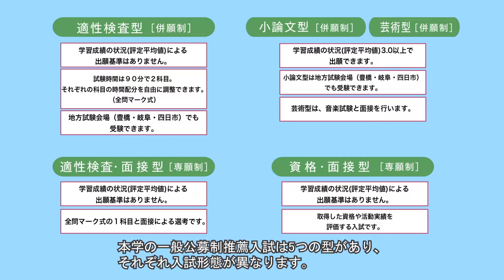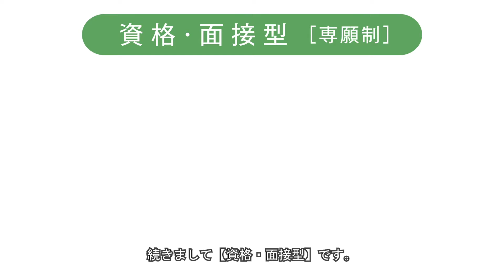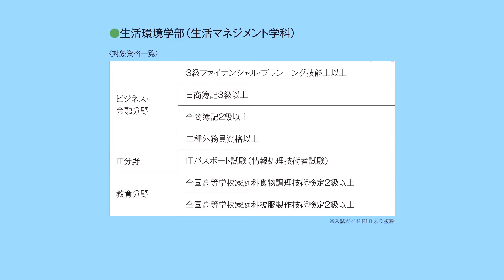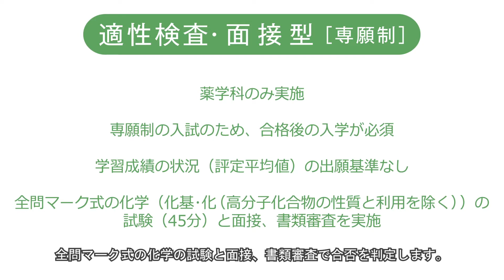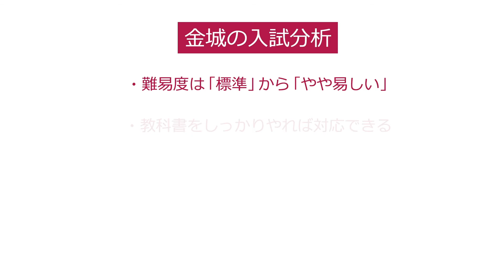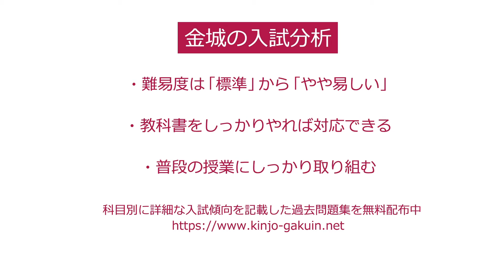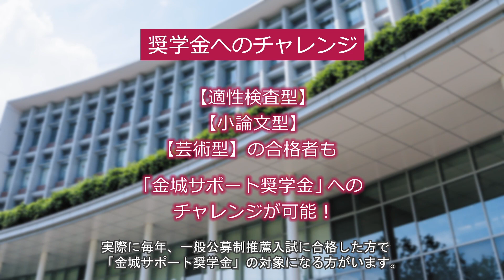入試ガイダンス 推薦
金城学院大学WEB OPEN CAMPUS 入試説明（一般公募制推薦入試）動画です。
金城の【学校推薦型選抜】一般公募制推薦入試について、ポイントをご説明します。是非、ご覧ください。

金城学院大学受験生応援サイトはこちら